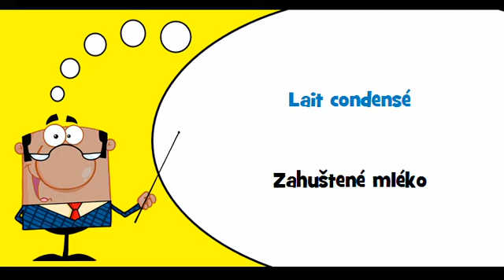VOCABULAIRE FRANÇAIS TCHÈQUE # Thème = Lait